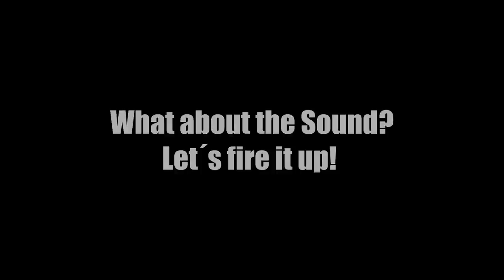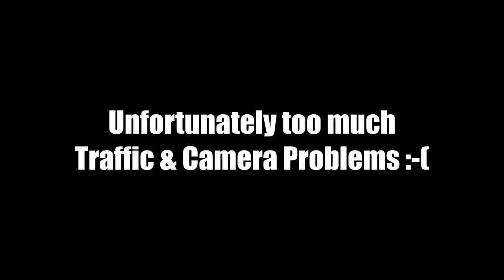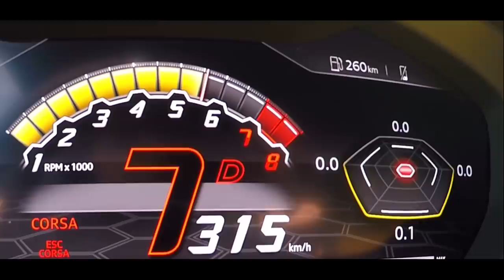POV-Style: HGP Lamborghini Urus 962+ hp | World´s fastest SUV? 🚀🔥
Short Spin with the all new HGP Lamborghini Urus with 960 hp. "German Autobahn" - no Speedlimit! Drive safely!

Kurze Ausfahrt mit dem brandneuen HGP Lamborghini Urus mit 960 PS.

Test-/ Kooperations- und sonstige Wünsche gerne direkt an mich schreiben.

Hinweis:
Diese Folge wird Euch präsentiert von der MOTUL Deutschland GmbH Mit dieser Einbindung finanziere ich in erster Linie die aufwendige Produktion der Clips mit. Der eigentliche Videoinhalt ist losgelöst davon und steht in keinem Zusammenhang zum "Präsentator" im Vorspann. Es gibt ansonsten natürlich noch unendlich viele geile andere Tuner und Firmen auf dieser Welt!